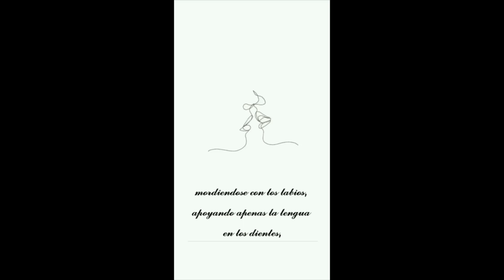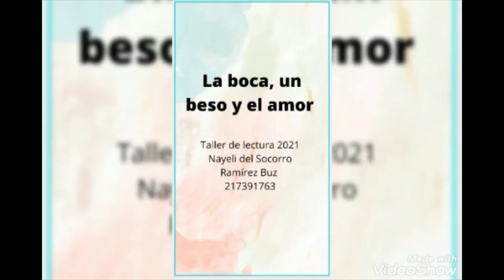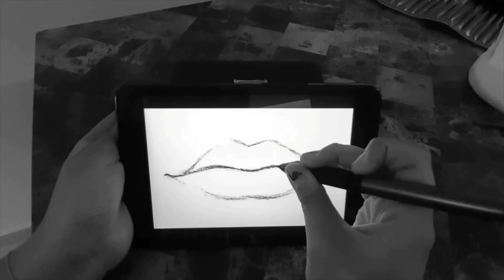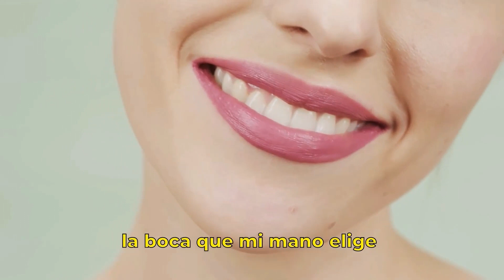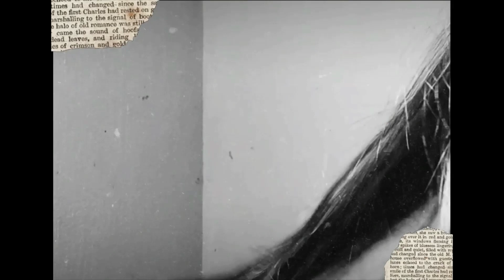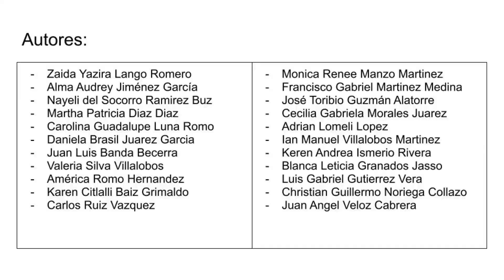2021 CULagos - Presentación de talleres artísticos - Presentación de Lectura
Universidad de Guadalajara - Centro Universitario de los Lagos.
Presentación de talleres artísticos 21B

Presentación de Lectura